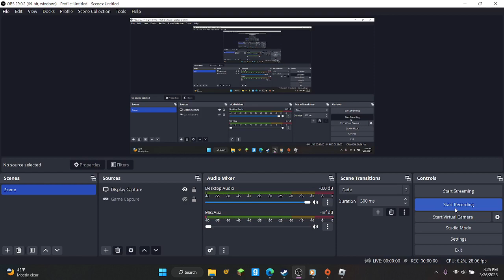speedrunning escape running head till i reach stage 3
those heads got juked!
0:00 obs
0:05 the absolute speedrun.
3:28 the end.
3:36 bye